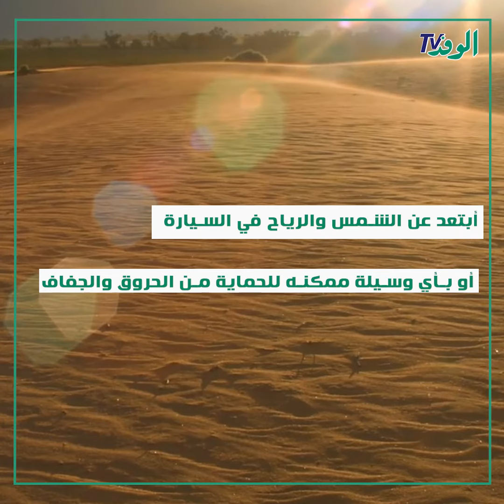ماذا لو تهت في الصحراء.. 9 خطوات تنقذك من الموت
إعداد مونتاج: عوده سليمان